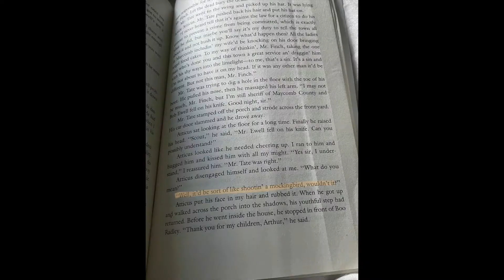it finally feels like summer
ITS SUMMERTIMEEE
I'm trying to give myself something to look forward to and summer is my only focus. we will get there soon enough :)

instagram & tiktok: @catesucks
twitter & pintrest: @catebuma